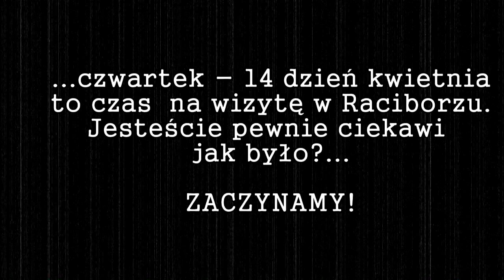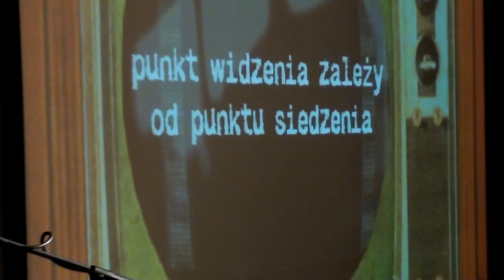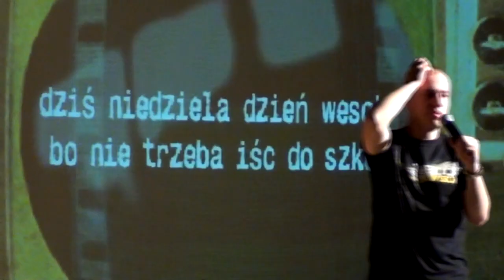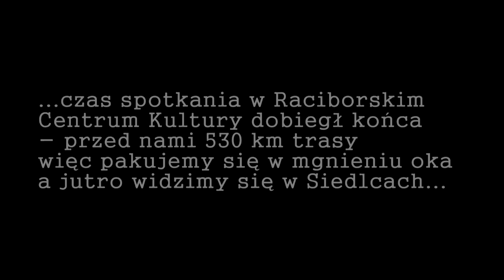Full Power Spirit trasa 2011 Racibórz